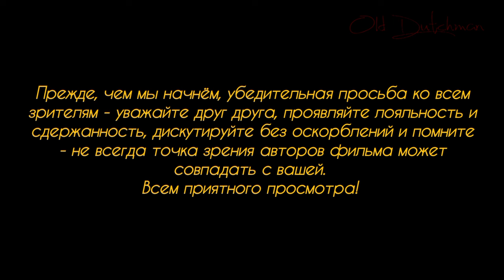Мигранты из Туниса. Люди,зомбированные российскими СМИ. Навальный-политики ФРГ гнобят свой народ.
Всем привет!

По теме мигрантов из Туниса, избивающих других мигрантов, продающих наркотики среди бела дня и о том, как федеральная полиция всерьёз взялась за них. Про россиян, уверовавших в слова русских телеведущих о том, что якобы украинские беженцы в Германии гуляют по улицам с флагами, на которых изображена фашистская символика. И про Навального, который неизвестен бОльшей части населения Германии, но из-за которого почему-то должны страдать немцы...